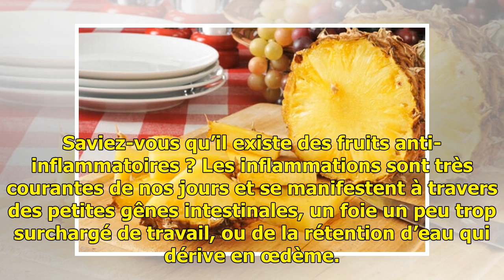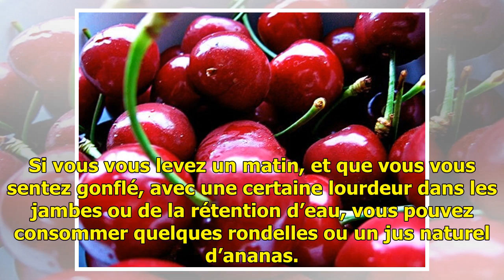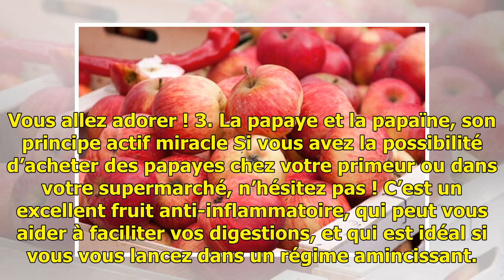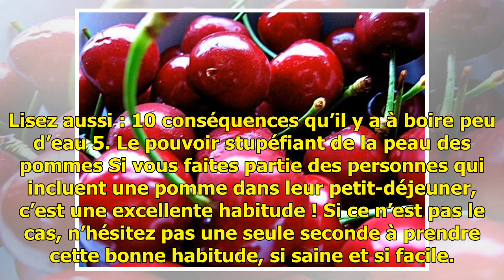Les 5 meilleurs fruits anti-inflammatoires — Améliore ta Santé